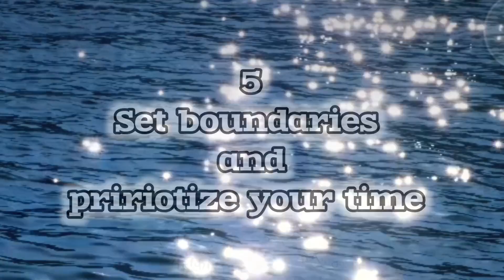Mental Stress कैसे दूर करे ? 5 ways for Mental Well-being | Basanti Mukherjee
Mental Stress कैसे दूर करे ? 5 ways for Mental Well-being | Basanti Mukherjee |@SandeepSeminars @JayaKishoriMotivation @drishtiispeaks

Basanti Mukherjee
Asansol
West Bengal